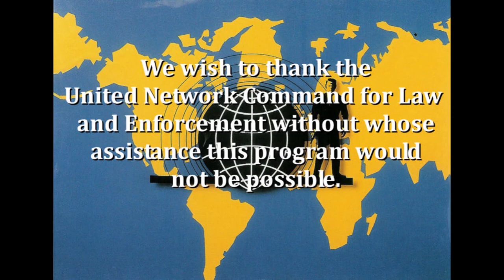STAR TREK DISCOVERY - "Terra Firma, Pt 2" - Review & Reaction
And here's where they break the universe...

Send mail & packages to:
7310 W. 52nd Ave
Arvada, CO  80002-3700